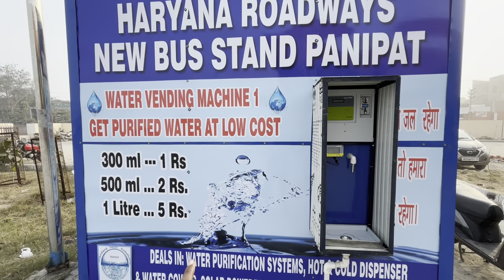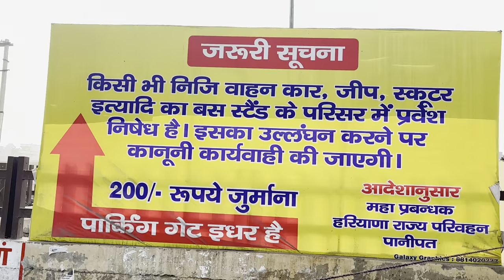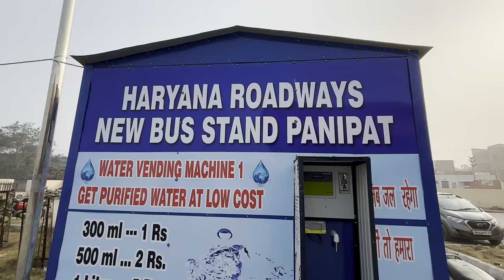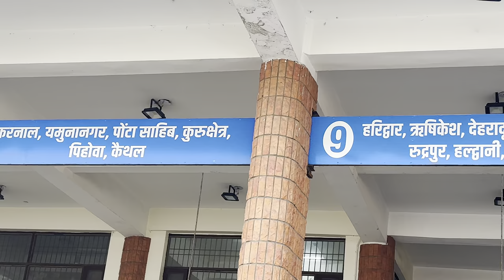New Bus Stand in panipat / Samalkha || Bus Stand, Haryana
About_ Dosto meny video me apne panipat ke bus stand ko dikhaya h ,
joki bohoot bda h or ye panipat ke shiva gaon me bna h

naya bus stand panipat
bus stand panipat directions
panipat bus stand distance
bus stand panipat enquiry
budget hotel in panipat bus stand
best restaurants near panipat bus stand
distance between panipat bus stand to panipat railway station